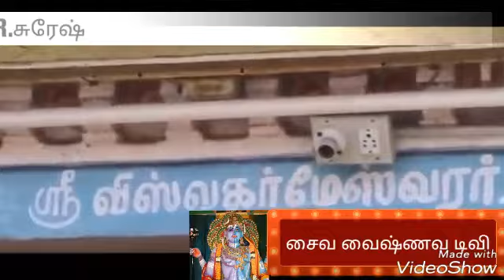S.V.Tv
சைவ வைஷ்ணவ டிவி